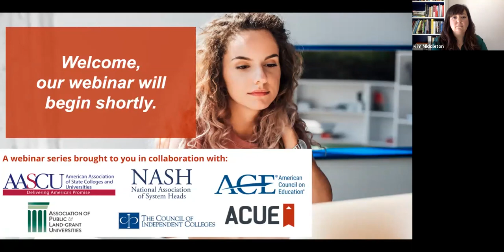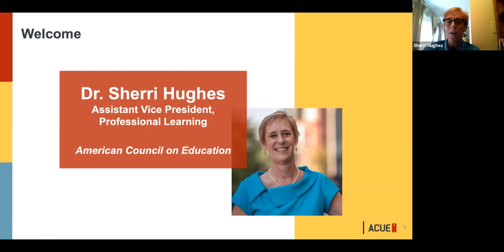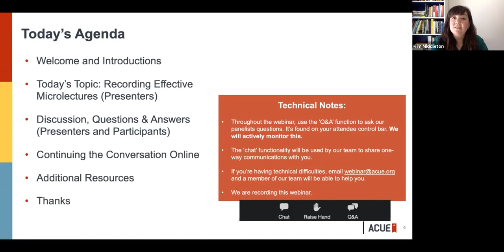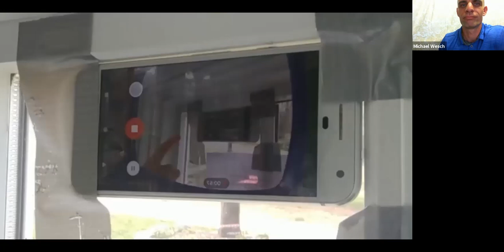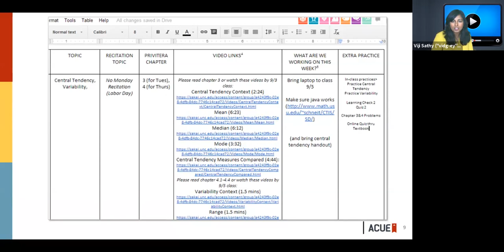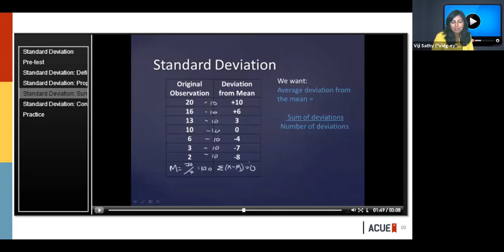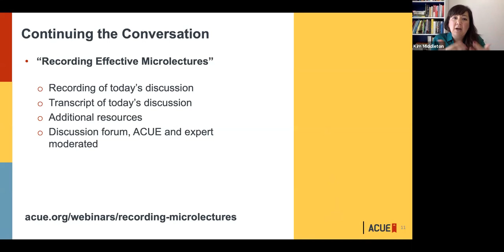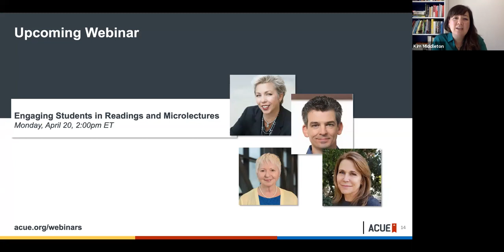Webinar Recording: Recording Effective Microlectures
Microlectures are short (6 minutes or less), instructor-produced videos that are designed using a structured format to provide effective explanations of a single key concept or specific skill set. Learn how to use this format to help maintain student attention and allow students to reengage with the content when and if needed with guests Viji Sathy and Mike Wesch. This webinar was recorded April 17, 2020.